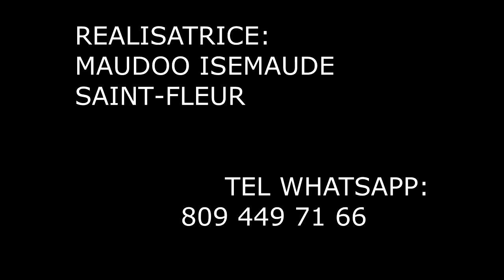LA PETITE PAYSANNE épisode # 16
nou pap janm sispann travay fans nou yo